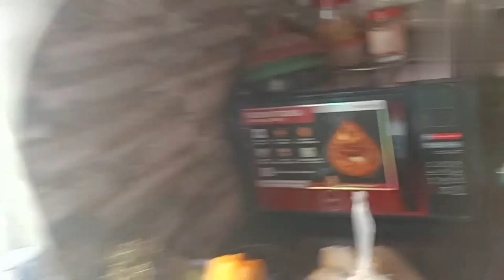কাজ থাকলেও নিজেকে একটু টাইম দেওয়াটা খুবই দরকার।। হনুমান তাণ্ডব করছে 😀😀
Your Queries 👇👇
Rx Creation 😊😊
blogger
blogs
vlog
vlogs
Indian youtuber
Indian blogger